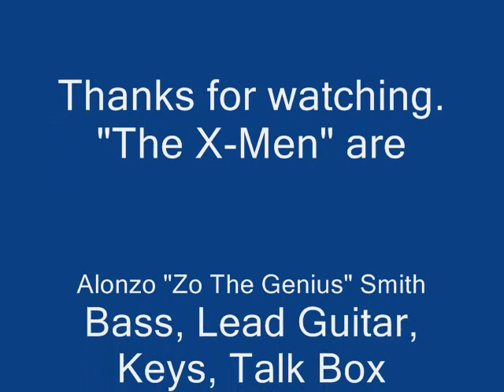Alonzon Smith's "X-Men"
our cover of Patti Labelle's If Only You Knew. Bit of a delay between the video & the sound. sorry. enjoy the music anyway.